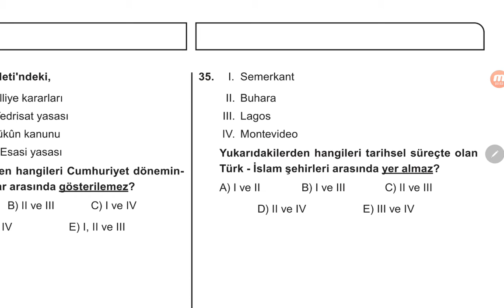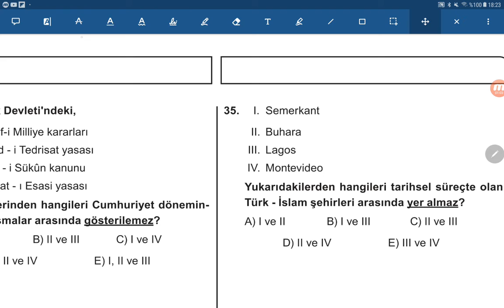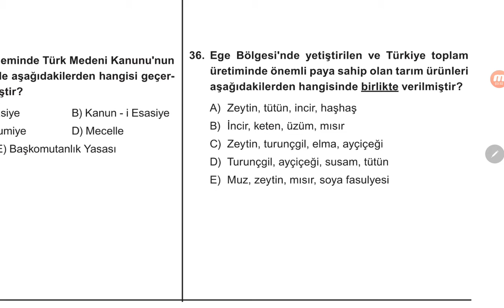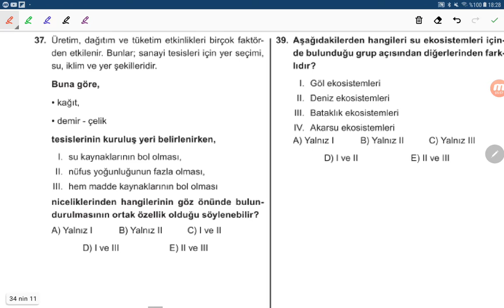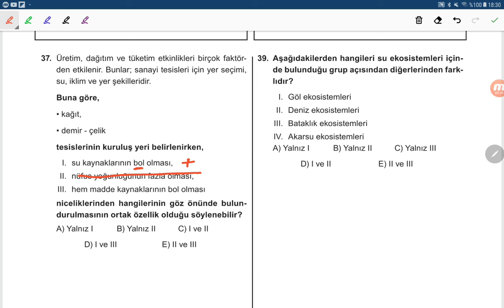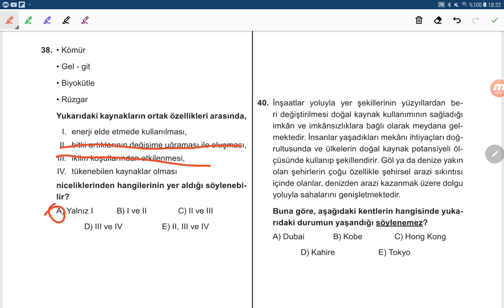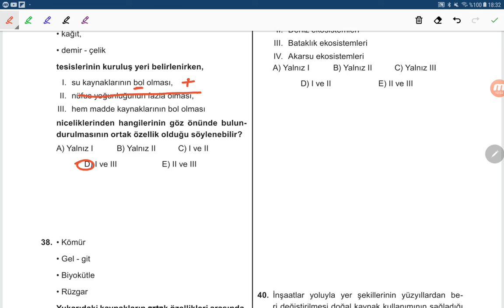AYT 11 COĞRAFYA SORU ANALİZİ